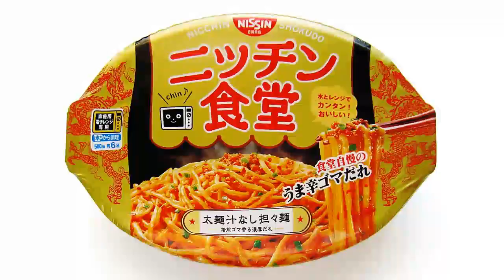No.4459 日清食品 ニッチン食堂 太麺汁なし坦々麺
Nissin Foods (Japan) Nicchin Shokudo, Dandan Fat Noodle without Soup